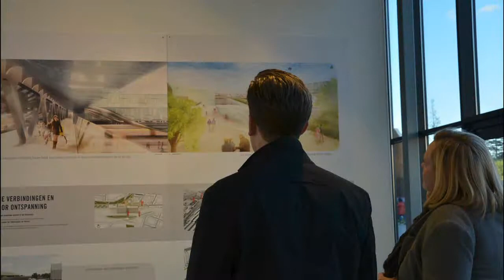CB Awards 2012 - N.V. SOHA (stationsontwikkeling Hasselt) - The Kiss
Creative Belgium Awards 2012 (Bowling Brussels)